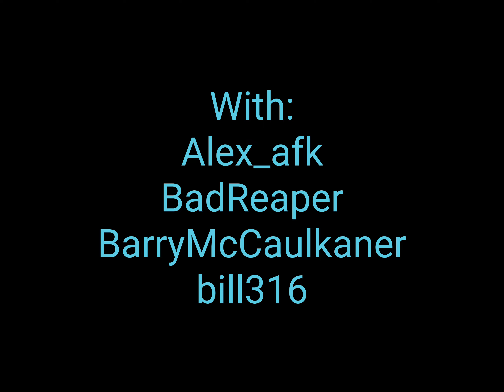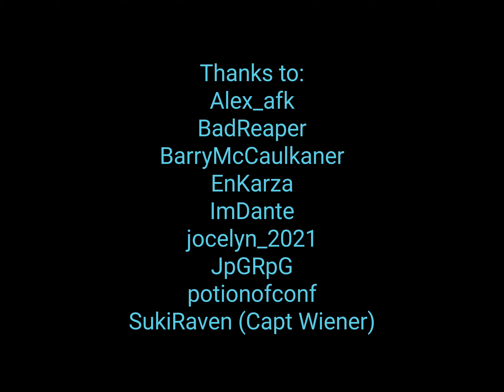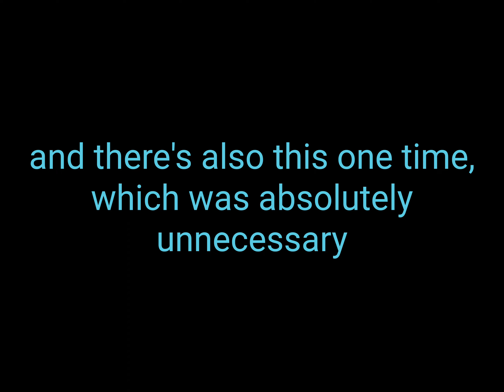Gun Raiders - Team Mutiny - Episode III - Epic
In this third and final full-action-packed episode, Team Mutiny fight their greatest battle accross the Gun Raiders Galaxy.